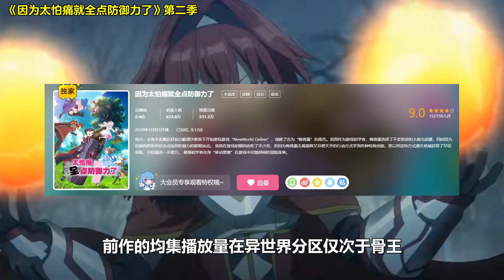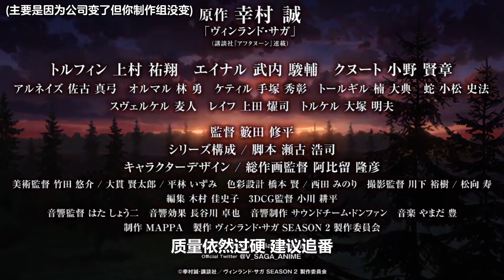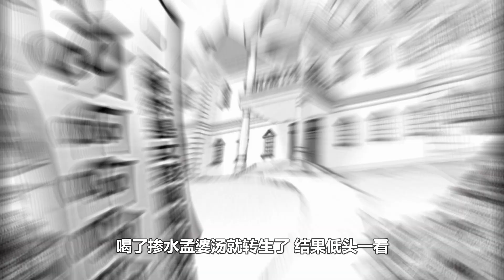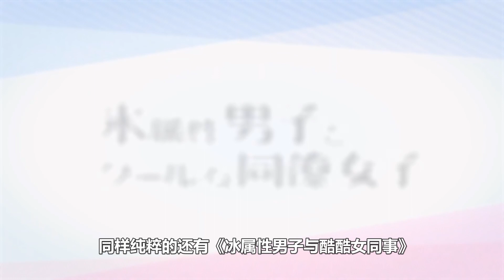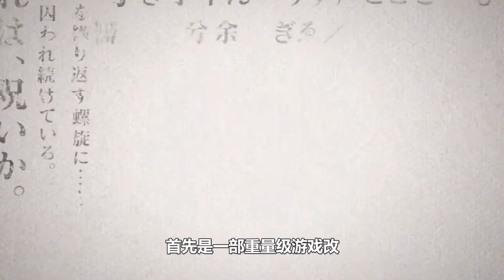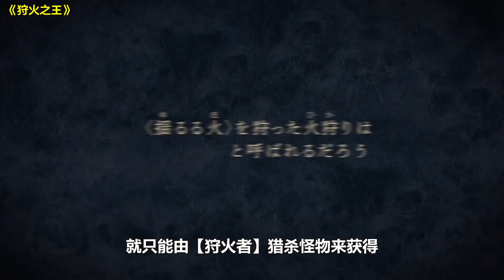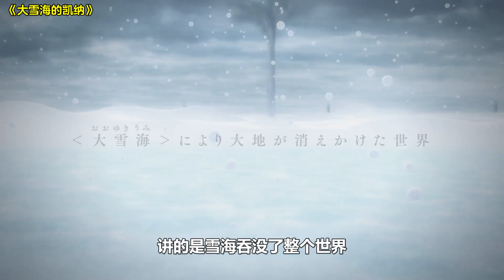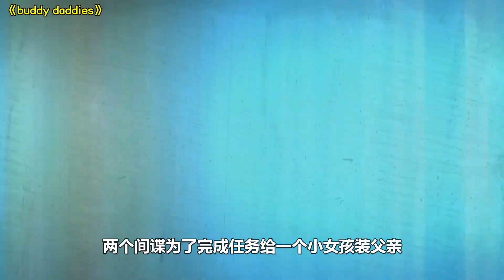【新番导视】史上最弱？不，是新世界的大门！2023年1月新番导视【在下三少啦】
在下三少啦 新番导视 动漫推介 请注意，本视频完全符合YouTube社区准则，没有任何违规行为。